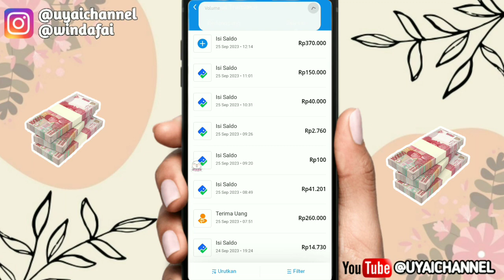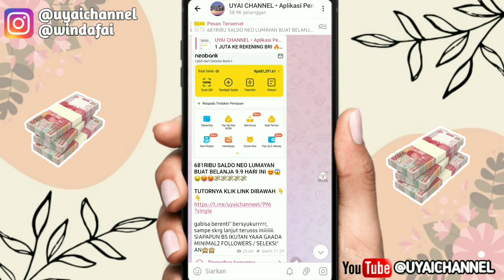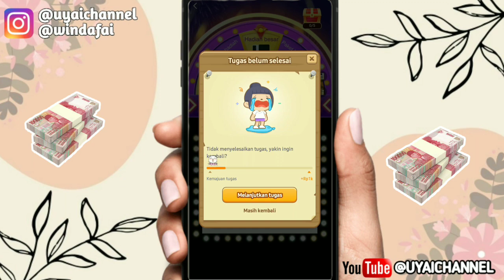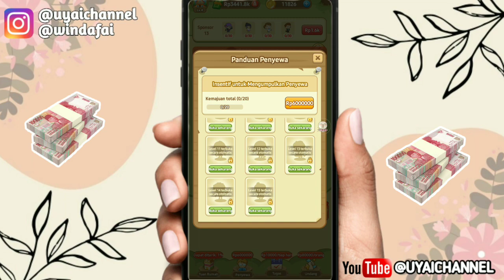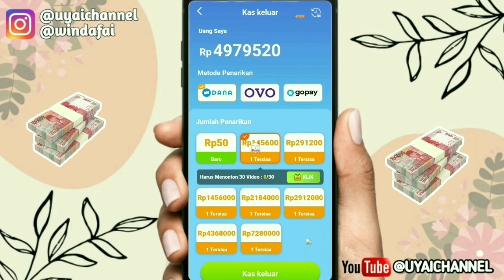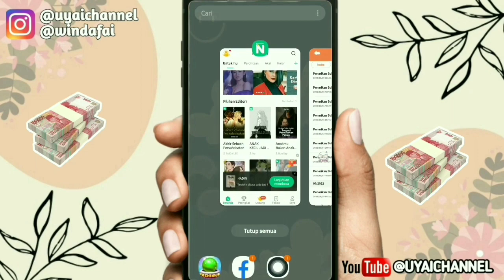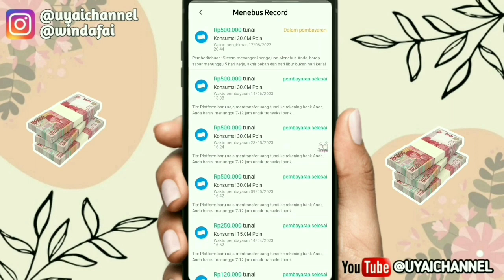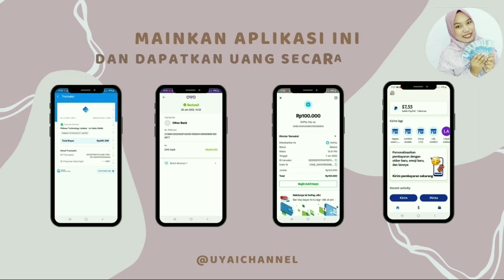BARU RILIS 💥 GAME PENGHASIL UANG 2023 TERBUKTI MEMBAYAR,, GAME PENGHASIL SALDO DANA